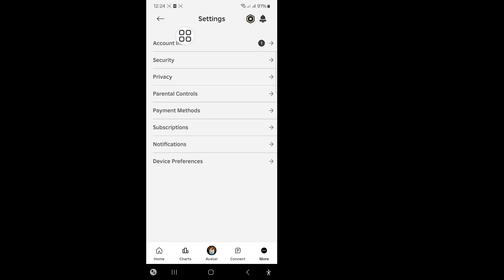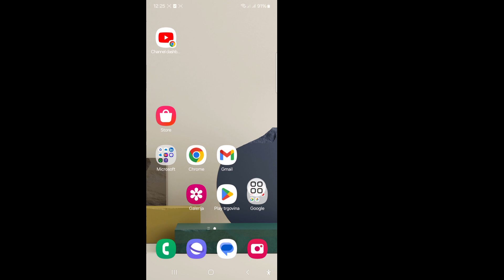Kako vidjeti svoju Roblox lozinku na mobilnom uređaju 2024 | Pogledajte Roblox lozinku za prijavu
Kako vidjeti svoju Roblox lozinku na mobilnom uređaju 2024 |  Pogledajte Roblox lozinku za prijavu ako ste je zaboravili

 Pokazaću vam kako da vidite svoju Roblox lozinku na mobilnom telefonu.  Pogledajte ovaj video i naučite kako vidjeti svoju Roblox lozinku na mobilnom uređaju.
 Kako vidjeti svoju Roblox lozinku na mobitelu.
 Molimo vas da pratite moje sve korake uputstva na ekranu.
 ❤️Podijelite sa prijateljima Ako vam se svidio i ako vam je ovaj video bio koristan

 🤷‍♂️ Ostali povezani upiti:
 Kako vidjeti svoju Roblox lozinku u Mobile 2024. kako znati svoju roblox lozinku kada ste prijavljeni. pogledajte roblox lozinku, oporavite roblox lozinku.  resetirajte lozinku za roblox.  Roblox login lozinka kako znati.  kako pronaći roblox lozinku.  kako vidjeti vašu roblox lozinku.  kako vidjeti svoju lozinku na robloxu 2024 pc.  kako vratiti roblox lozinku bez e-pošte.  znati lozinku za roblox.  resetirajte lozinku za roblox bez e-pošte.  vidi lozinku.  vidi.  roblox.  lozinka.  kako da.

seerobloxpassword Solutions apps